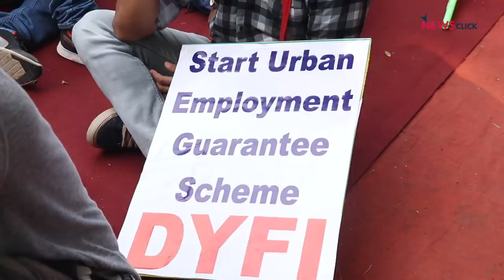Youth of the Nation Ask : Where Is My Job?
Thousands of youths from across India marched to parliament street demanding their basic right to employment.